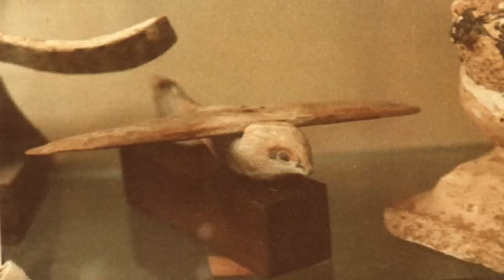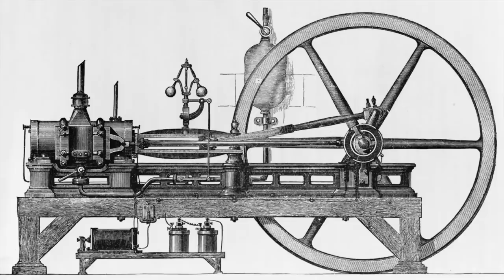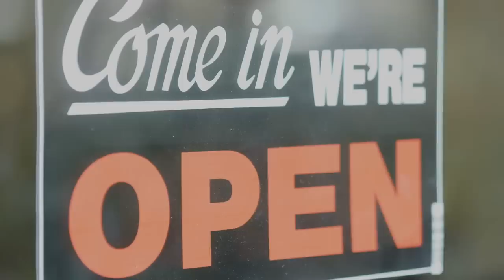3 Bizarre Unexplained Artifacts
We think we have a good understanding of human history. But how do you explain these three objects?

[0:57] The Saqqara bird
[5:58] Eccentric Flints
[9:46] The Coso Artifact